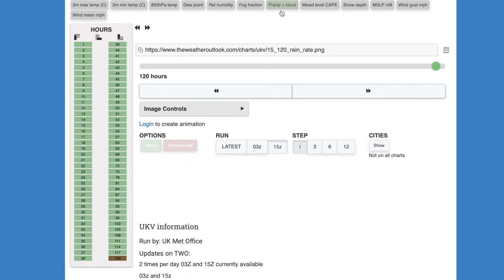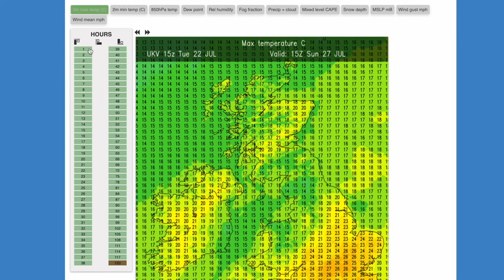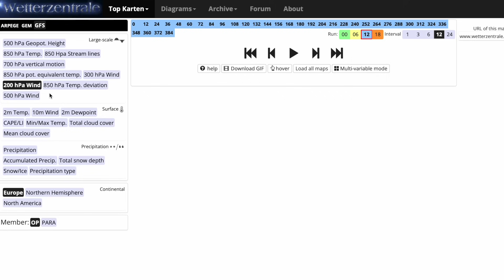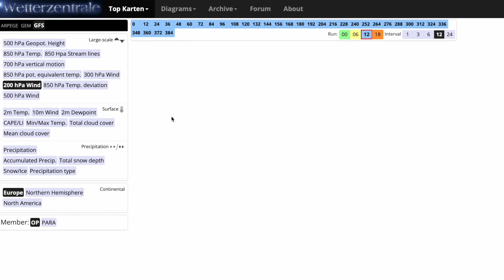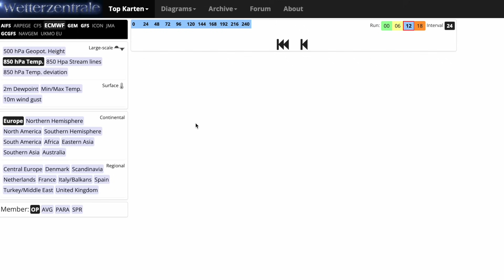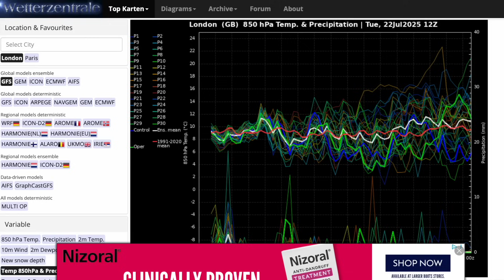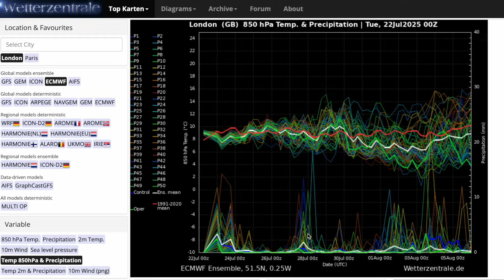Hot Air to Return in August from the Latest GFS! 22nd July 2025